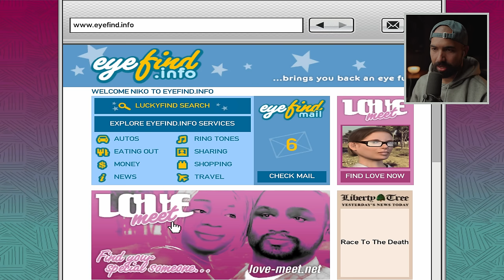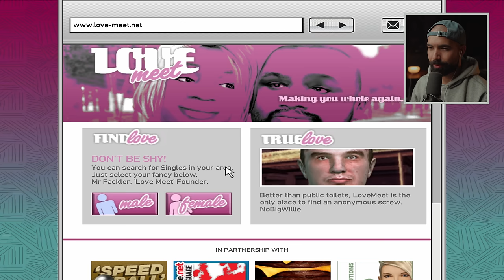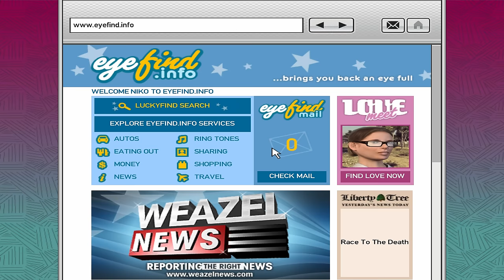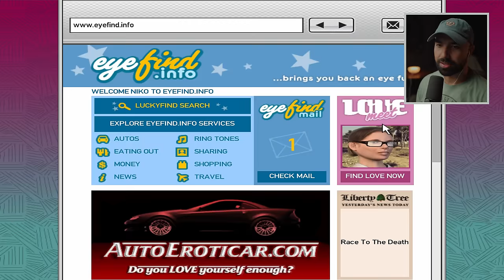Grand Theft Auto 4 (2024): Part 3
Grand Theft Auto 4 (GTA 4 or GTA IV) Story Gameplay Walkthrough Part 3 (2024). This series will include a full walkthrough gameplay of GTA 4 beginning to end in 2024. This walkthrough of GTA 4 will include my impressions and review of the main story.

Grand Theft Auto IV is an action-adventure video game. It was released for the PlayStation 3 and Xbox 360 consoles on 29 April 2008, and for Microsoft Windows on 2 December 2008. It is the eleventh title in the Grand Theft Auto series, and the first main entry since 2004's Grand Theft Auto: San Andreas. Set within the fictional Liberty City (based on New York City), the single-player story follows a war veteran, Niko Bellic, and his attempts to escape his past while under pressure from loan sharks and mob bosses. GTA 4 has an open world design lets players freely roam Liberty City, consisting of three main islands.